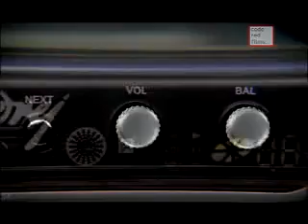Godrej DVD Player- High Volume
Funniest Commercial